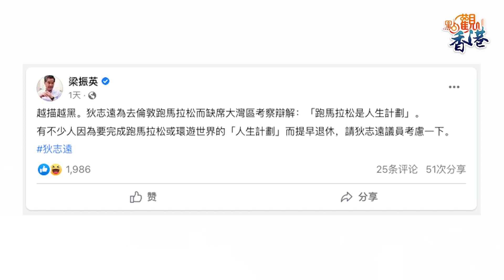點觀香港｜特首今率團考察大灣區5議員缺席 「新永居」可補領消費券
由行政長官李家超率團的香港特區政府及立法會大灣區訪問團今日（21日）啟程。訪問團將依次到訪深圳、東莞、佛山和廣州，進行為期4天的考察。行政長官李家超任團長，政務司司長陳國基、立法會主席梁君彥任副團長。訪問行程由21日至24日，到訪各地在創科、環保、青年發展、文化藝術和體育各方面的設施、企業和項目等，了解大灣區內地城市的最新發展和機遇，其間廣東省和各市領導將會與訪問團會面。

下午，李家超啟程前見傳媒時表示，這次訪問團有「三個第一」，首先是本屆特區政府和立法會第一次聯合到訪內地，同時是完善選舉制度、落實「愛國者治港」原則以來第一次聯合出訪，也是香港與內地全面通關後，香港特區第一個到大灣區內地城市的大規模訪問活動。點新聞將持續跟蹤報道大灣區訪問團的動態，敬請關注。

李家超表示，除立法會主席梁君彥之外，有83位立法會議員出席，立法會議員狄志遠、林琳、林順潮和林新強告假，狄志遠稱因要去英國參加倫敦馬拉松告假。全國政協副主席梁振英建議，有不少人因為要完成跑馬拉松或環遊世界的「人生計劃」而提早退休，「請狄志遠議員考慮一下。」而林琳早前證實自己懷孕，今年7月就會升級做媽媽。此外，立法會議員陳曼琪因身體不適，臨時未能出席。

再來關注香港中學文憑考試（DSE）。今天，香港中學文憑試筆試正式開考，首個考試科目為英國語文科。今年，考評局在新蒲崗設立「指定試場」，讓確診考生能夠考筆試。據了解，今早大約有40名考生前往指定試場，部分考生由家長陪同到場。

在開考前一天，教育局局長蔡若蓮還在社交平台發文為考生加油打氣，她提醒考生要注意休息和健康，勉勵考生「相信自己，全力以赴，做到最好」，並祝願考生能獲得理想成績。

接下來關注消費券。2023年首期3000元電子消費券已經在上周日（16日）派發。不過，有讀者反映，自己在去年6月13日及之後才取得香港永久性居民身份，自己收到的最新一期消費券是按照非永居的標準派發的，即是只有1500元，那麼之後能否按照永居的標準再補領消費券呢？

政府發言人回應點新聞查詢時表示，有關市民如符合第二期領取全額消費券的資格及其他相關規定，會在7月16日獲補發有關差額(即3500元)。政府會盡快公布第二期消費券計劃的詳情，包括資格準則及登記人須符合資格準則的指定日期。也就是說，已經是永久居民但還未領到全額消費券也無需擔心，有關差額之後會補上。有關補領辦法及注意事項，點新聞將持續跟進。

明天就是周末了，有部分港人已經安排好了去深圳度過愉快的周末。昨天，深圳地鐵推出虛擬單程票購票服務，深鐵集團相關負責人介紹，乘客只需在深圳地鐵官方App首頁裏的「更多」中選擇「虛擬票」，進入購票頁面，選擇起始和終點站並完成支付操作，系統將自動生成一個虛擬單程票二維碼。在進入閘機前，乘客只需掃描二維碼即可快速過閘體驗智慧出行，節省了線下排隊購買實體單程票的時間。周末要去深圳的港人，不妨體驗下便捷出行。

記得每周一到周五和我們一起，觀香港、看世界。